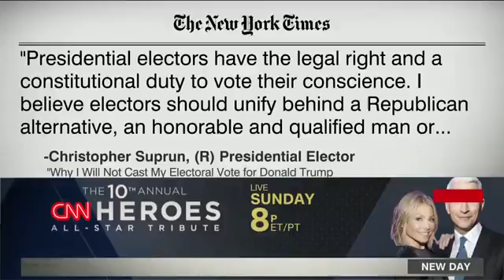Elector Trump fails 3 basic tests